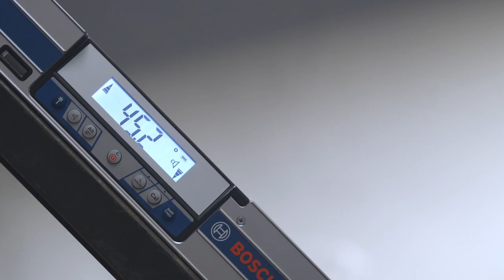Miernik kąta nachylenia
Idealne pozycjonowanie nigdy nie było takie proste! Sprawdź mierniki kąta nachylenia Bosch GIM 60 / GIM 60L/ GIM 120.